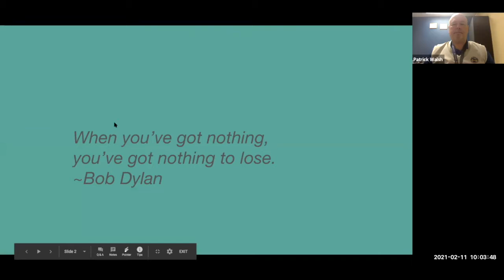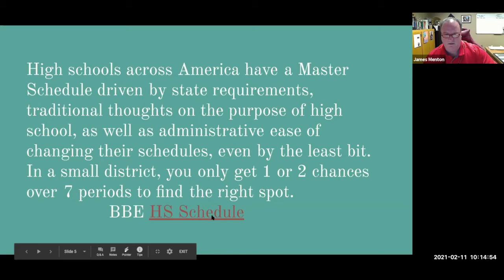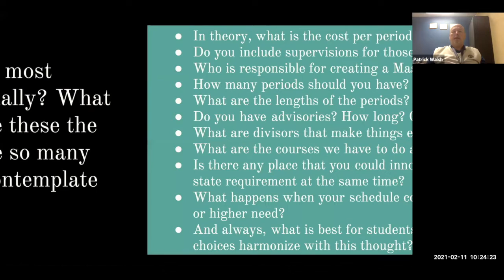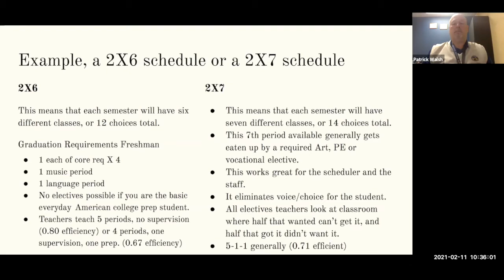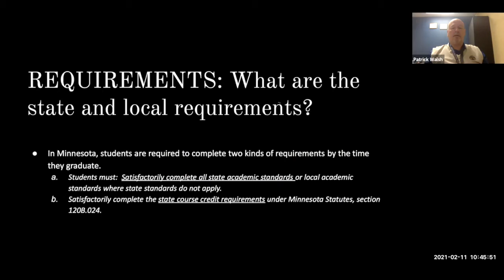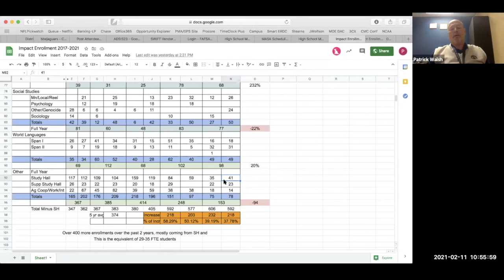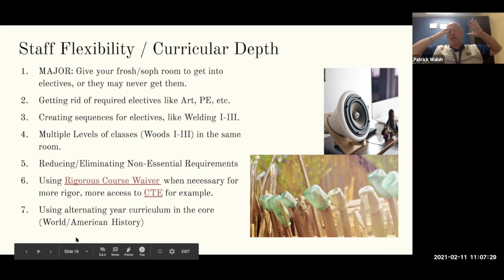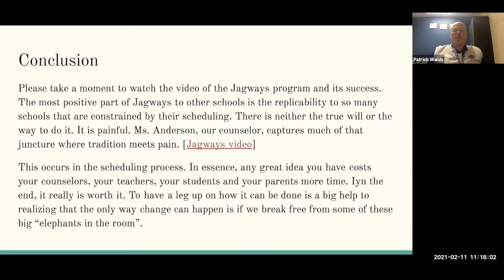Master Class: Flexibility and Balancing of the HS Master Schedule: Pat Walsh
High schools across America have their master schedules in middle and high schools cornered by state requirements, traditional thoughts, and master agreements.

With the pandemic experience fresh, it has become imperative to reconsider how we educate our students with the most flexibility. This session will address all of these items head-on.

Macro-Level Changes
How many periods?
How many terms?
State Requirements
Local Requirements
Academy Models
Principal Leadership
Superintendent/Board /Support
Micro-Level Changes
Personalized Learning
Alternate Scheduling
Synchronous or Asynchronous?
Teacher Buy-In